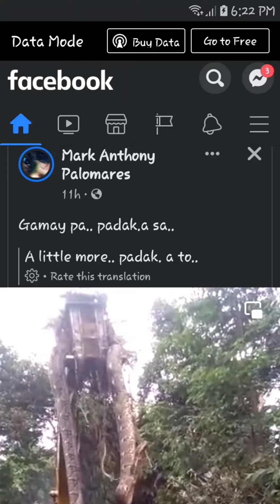VIRAL:NGAYONBIG SHAKE IN PHIL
VIRAL:BIG SHAKE IN PHIL..